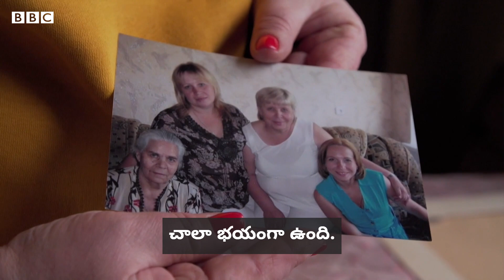Russia, Ukraine War: 2014 నుంచి 15 లక్షల మంది యుక్రెయిన్‌ నుంచి విదేశాలకు వలసపోయారు | BBC Telugu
యుక్రెయిన్‌లో 2014లో తలెత్తిన సంక్షోభం వల్ల లక్షలాది మంది ఆ దేశాన్ని వీడిపోయారు. ఇప్పుడు మళ్లీ అవే పరిస్థితులు తలెల్తుతున్నాయి. దీంతో చాలా మందికి ఏం చెయ్యాలో పాలుపోవడం లేదు.

నోట్: బీబీసీ ఇండియన్ స్పోర్ట్స్‌వుమన్ ఆఫ్ ద ఇయర్ 2021 నామినీలు వీరే. మీకు నచ్చిన క్రీడాకారిణికి ఇక్కడ ఓటు వేయండి. ఆన్‌లైన్ ఓటింగ్ లింక్ 2022 ఫిబ్రవరి 28వ తేదీ రాత్రి 11.30(IST) వరకు అందుబాటులో ఉంటుంది. నిబంధనలు, షరతులు, గోప్యతకు సంబంధించిన నోటీసులు వెబ్‌సైట్‌లో ఉన్నాయి